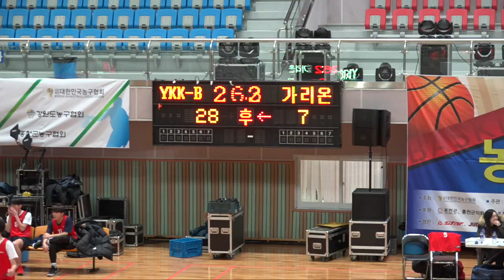[2018 전국 종별 생활체육농구대회] YKK-B vs 가리온 고등부 C조 (2018.1.12) 홍천종합체육관 1일차